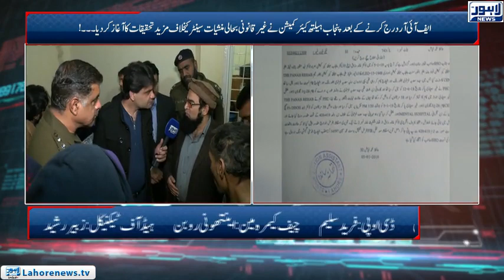Tamasha Episode 533 - Part 3